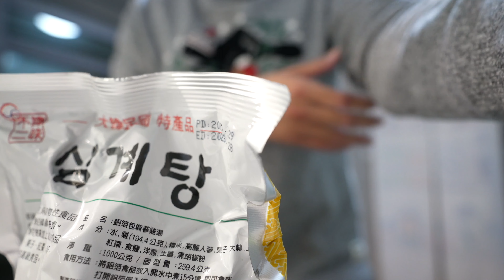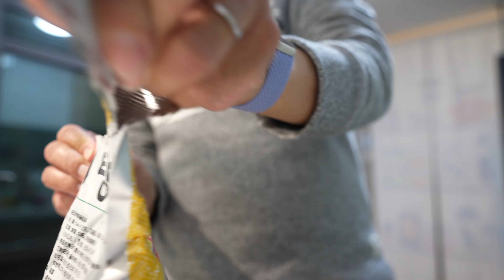2022 我們的 Costco 好市多推薦必買清單！發現超好喝雞湯？還有什麼好買的好吃的東西推薦？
Costco 好市多每次都有很多必買的東西，你們覺得有哪些東西是 Costco 必買呢？都歡迎一起留言討論囉
阿康 IG & FB
拍攝器材：Sony A7C + Tamron 17-28, iPhone 13 Pro / iPhone 11 Pro, GoPro Max
收音設備：RODE Wireless Go ii, 鐵三角 audio-technica AT9934,  RODE VideoMicro, iPhone 13 Pro / iPhone 11 Pro 和 GoPro Max 內建
影片企劃：阿康 Kang
影片攝影：阿康 Kang
後製剪輯：阿康 Kang / 菲 Phoebe
萌字幕君：菲 Phoebe
素材與資料來源 Source / Reference：
官網